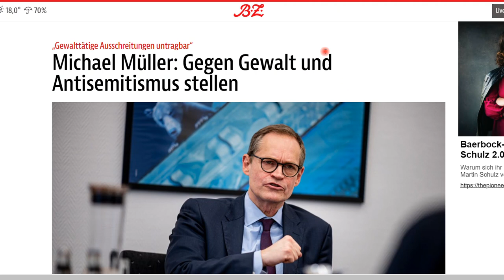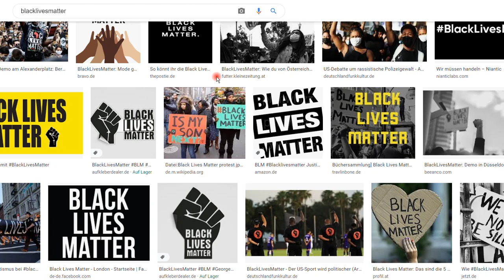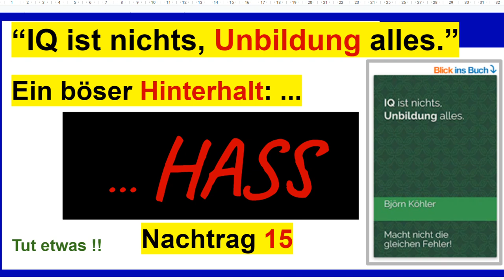Gegen Hass-, Nazi- und andere Vorwürfe, Nachtrag 15 zum Buch “IQ ist nichts, Unbildung alles”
+++ Meinungsfreiheit im MaPhy-Forum +++ Bitte, helfen Sie uns Endlich wieder (Sapere aude!). Implizierte Vorwürfe und Unterstellungen sind perfide. Wie wehrt man sich dagegen?

Björn Köhler